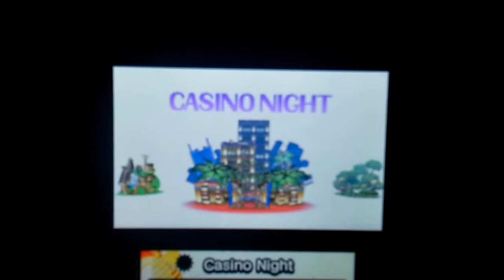Sonic Generations 3DS Online VS Mode